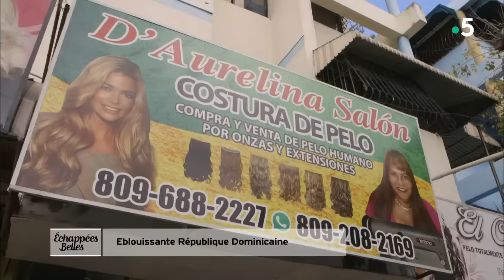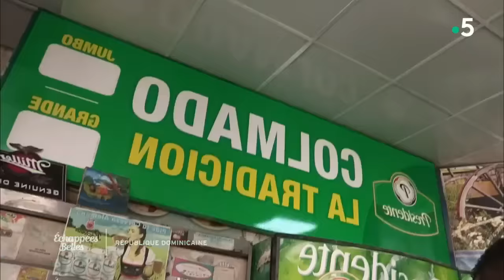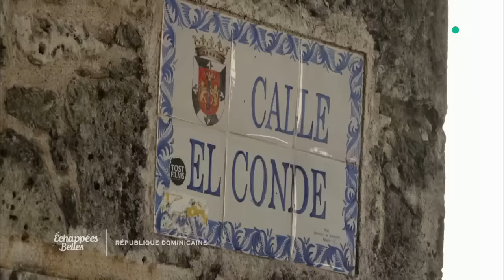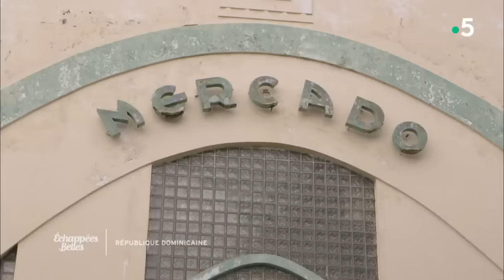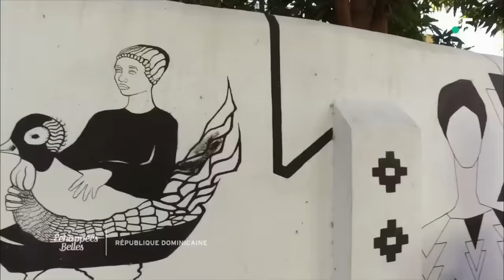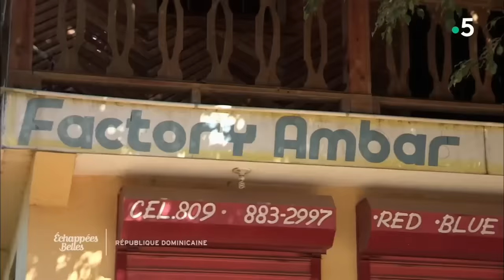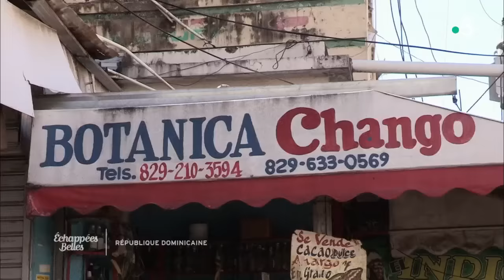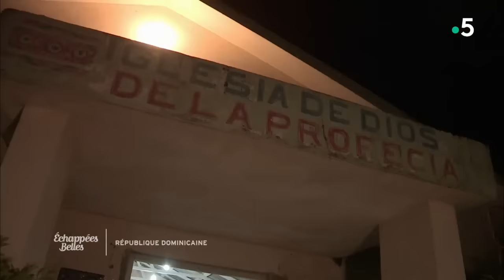Éblouissante République dominicaine - Échappées belles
La République dominicaine occupe les deux tiers de l'est de l'île d'Hispaniola, découverte en 1492 par Christophe Colomb. Le célèbre explorateur tomba sous son charme. Au-delà de Punta Cana et de ses séjours « all inclusive », ce pays offre un visage riche et complexe. Derrière la carte postale, de Punta Cana à la péninsule de Samana, en traversant la dynamique capitale Saint-Domingue, Raphaël de Casabianca explore un pays authentique.